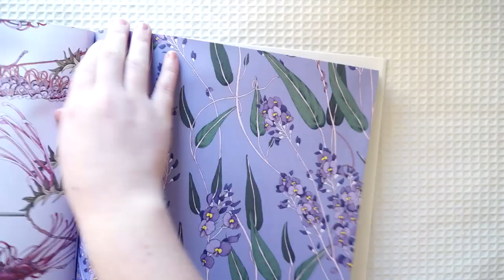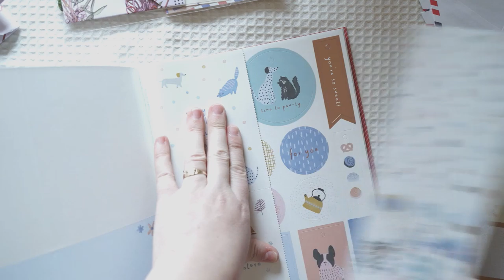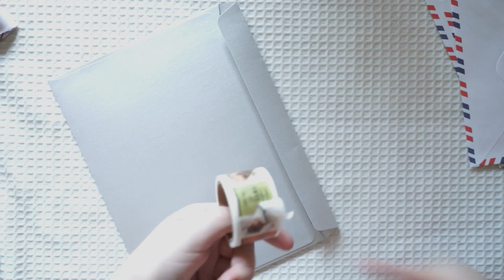Botanical Snail Mail PenPal Ideas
Botanical Wrapping Paper Book!

Botanicals by Edith Rewa:

*** Sorry about the poor lighting in this video***